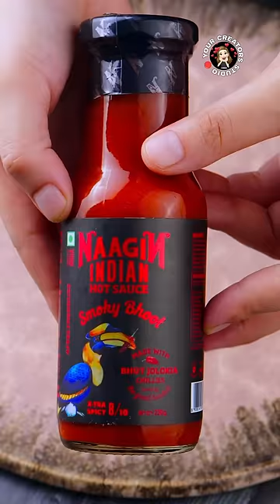3x spicy Ramen VS 10x Spicy chowmein🤯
Ingredients:-
1Tbsp. oil
1Tbsp.  Chopped garlic
Veggies(onion,cabbage ,capsicum,carrot)
1Tbsp. Bhut jolokia sauce

Cooking Instructions:-
1)Heat 1Tbsp. oil in a pan add garlic saute until golden and add onion,cabbage,capsicum,carrot saute well .
2)add boil noodles,sauces,hot sauce mix well & enjoy🔥.